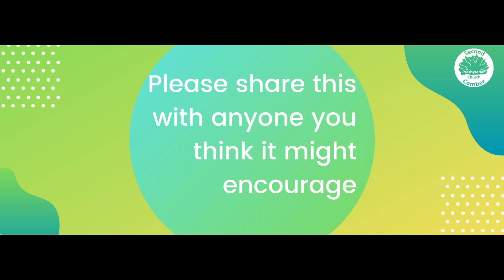Thought for the Week - Wed 03 May 23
A short 'Thought for the Week' by Miss Melanie Bates, Children's Ministry (Voluntary), Second Presbyterian Comber.  'Christian symbols of the Coronation'.